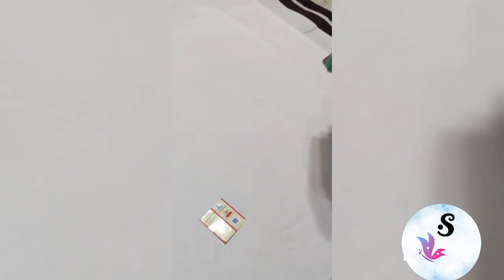pure handmade kanchipuram pattu silk saree #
🌿 *Pure Kanchipuram Handloom  Pattu Silk Sarees*

🌹 1 Gram Gold Pure Jari used Saree

🌿 Tissue Zari Warp Silk Saree. kuttu Border Contrast Blouse. Exclusive Bridal Collection

🌿 Wonderful quality 👌

🌿 with silk Mark certified tag ‼️